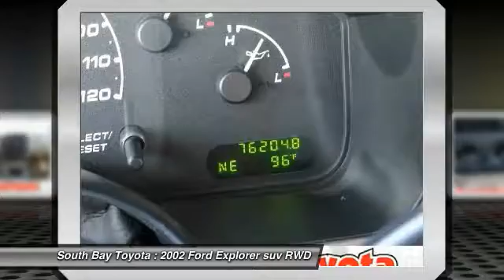2002 Ford Explorer Gardena,Torrance,Hawthorne,Carson,Compton 249050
2002 Ford Explorer 4dr 114 WB XLT

SOUTH BAY TOYOTA, PROUDLY SERVING GARDENA, TORRANCE, HAWTHORNE, CARSON, COMPTON, AND SURROUNDING CALIFORNIA LOCATIONS THIS GREEN 2002 Ford EXPLORER IS EQUIPPED WITH A 4.0L, AUTOMATIC TRANSMISSION, AND RECEIVES AN ESTIMATED 16 City/21 Hwy MPG. CONTACT SOUTH BAY TOYOTA TO SCHEDULE A TEST DRIVE AND TAKE THIS 2002 Ford EXPLORER HOME TODAY, OR VISIT OUR SHOWROOM CONVENIENTLY LOCATED AT 18416 SOUTH WESTERN AVE GARDENA CALIFORNIA 90248. This car has passed a 160 point inspection by our Toyota Certified Technicians.. GVWR: 5,200 lbs Payload Package, Air Conditioning, Delay-off headlights, Four wheel independent suspension, Front fog lights, Fully automatic headlights, Panic alarm, Power driver seat, Power steering, Power windows, Premium ETR AM/FM Stereo w/CD/Cassette, Rear window defroster, Remote keyless entry, Security system, and Speed control. Please don't hesitate to give us a call! We value you as a customer and would love the chance to get you in this handsome 2002 Ford Explorer. New Car Test Drive said it ...rides smoothly, handles well, and the interior packaging is well thought out and executed. It's a great vehicle for long trips. Comfortable and convenient, it quickly becomes an old friend... This great Ford is one of the most sought after used vehicles on the market because it NEVER lets owners down. It's Time to SAVE at South Bay! Call today!